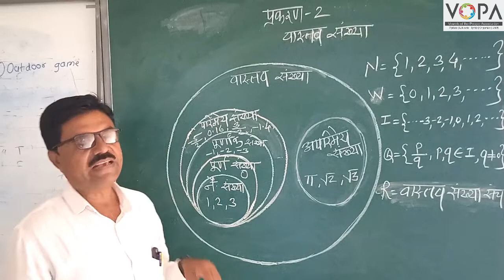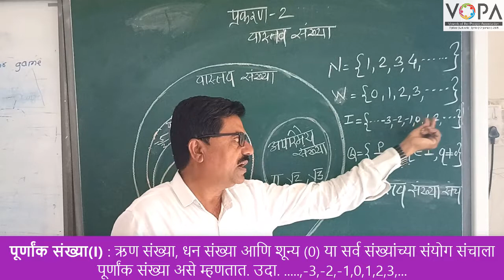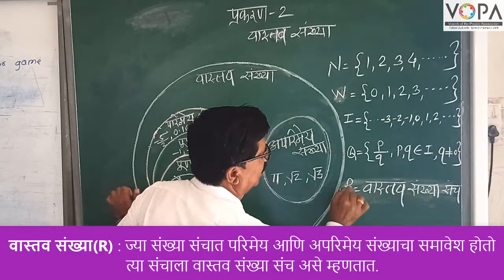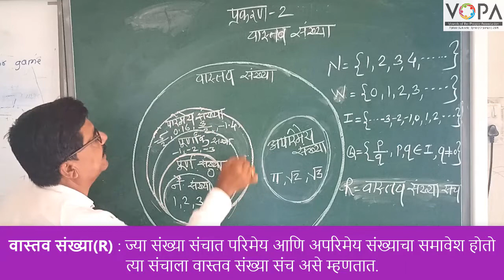9th | Maths 1 | Chapter 2 | वास्तव संख्या | V3 | V-School